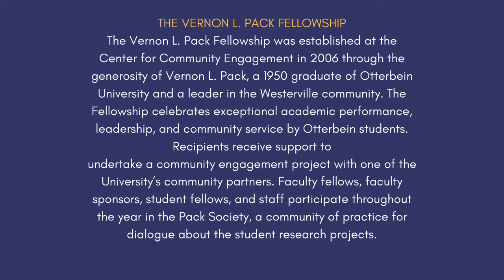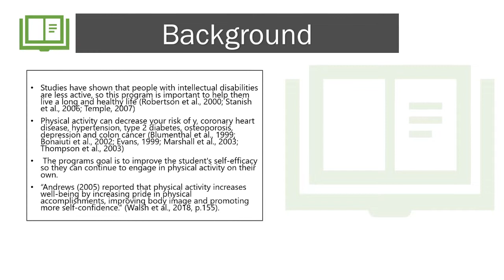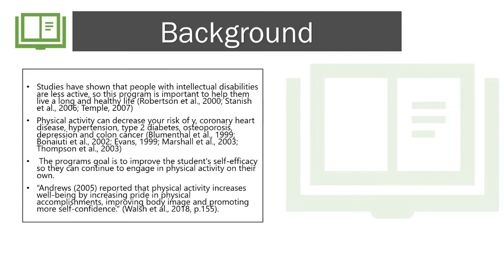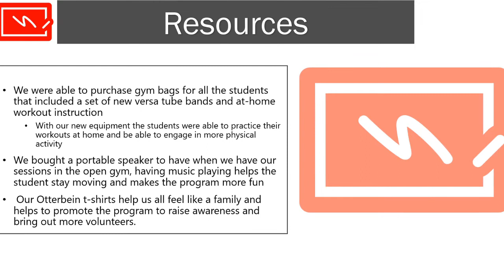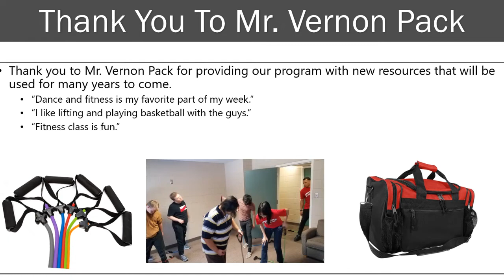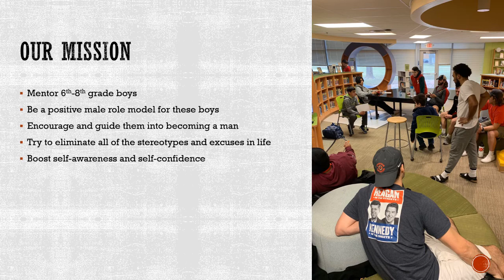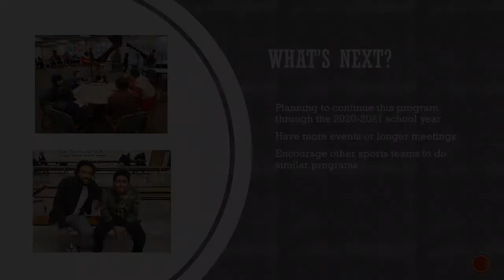Celebration of Service and Leadership- Vernon Pack Fellowship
2020 Celebration of Service and Leadership- Otterbein University

The Center for Community Engagement is excited to invite you to "attend" the Celebration of Service and Leadership Virtual Ceremony. Join us for a virtual celebration of students who have been nominated and selected to win various awards for their extraordinary service and leadership on campus and in our community. We will release a COSAL "playlist" of winners on the Center for Community Engagement YouTube channel at 12 p.m. Thursday, April 24. Tune in to see which of our wonderful students will be recognized!